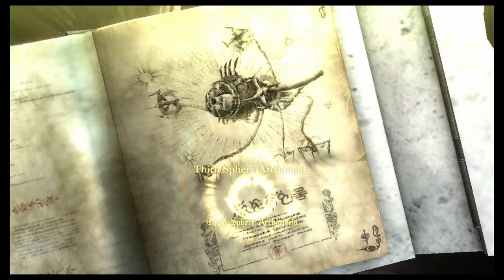Fidelity . Third Sphere Archangels . Intro Cutscene . Bayonetta 2